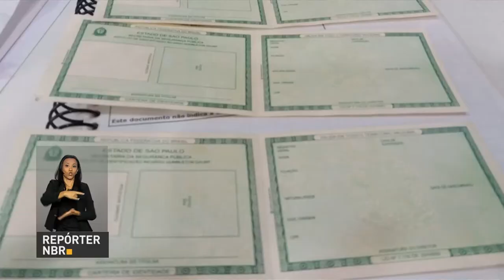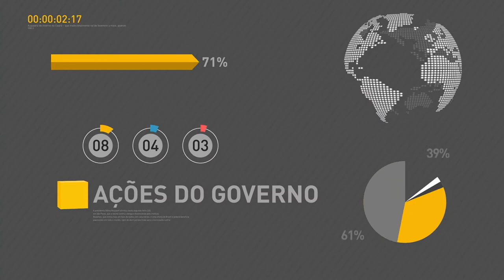BOLETIM REPÓRTER NBR 12h - 14 de dezembro de 2017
REPÓRTER NBR - 14.12.17: governo sobe para 1,1% a estimativa de crescimento da economia em 2018. E mais: analistas das instituições financeiras melhoraram as estimativas para o déficit primário do governo central.